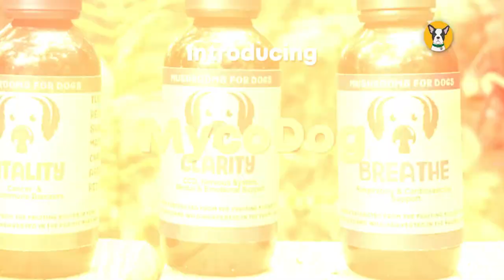Journaling Your Dog's Health with Erin Scott of Believe in Dog Podcast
As dog parents, it’s our job to pay attention to any behavioral changes and physical symptoms that our animals exhibit. And one of the best ways to keep track of everything is by journaling your dog’s health. In this episode, Erin Scott shares the inspiration behind her new product, the Dog Health Journal, that makes it easy for you to log everything from your dog’s water intake to activity to poop. She also describes some of the most important things to pay attention to when a dog is taking a new medication or exhibiting unusual symptoms.

Episode Recap:
🐾 We need to be willing to learn, unlearn, and relearn information as pet parents
🐾 Don’t forget that as dogs age, their needs will change
🐾 When pets are prescribed medication, it’s important to track their symptoms
🐾 If you notice a new symptom or behavior, pay attention to what has changed
🐾 Fecal transplant can help heal dogs’ guts
🐾 Don’t be afraid to take charge and advocate for your pets’ health
🐾 How to connect with Erin